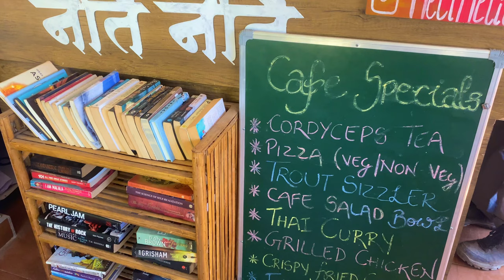Jibhi & Jalori Pass | Tirthan valley | Offbeat Places in Himachal Pradesh | Snowfall In April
Jibhi and Jalori Pass | | Tirthan valley | Best Offbeat Destination in Himachal Pradesh | Snowfall In April

Jibhi and the Tirthan Valley are captivating destinations in Himachal Pradesh. Offbeat destinations in Himachal Pradesh that is a must visit.

In this video, I explore the charming village of Jibhi, highlighting various tourist spots in the Jibhi-Tirthan Valley. Additionally, I showcase a delightful cafe. If you're planning a trip to Jibhi, this video also provides information on a cute airbnb.

We also went to Jalori Pass from Jibhi and witnessed our first ever snowfall. You can find the cab drivers contact.

Jibhi as well as well Jalori pass are offbeat places of Himachal. This place is full of cedar trees, pine trees, a beautiful river and enchanting meadows.  If you're seeking a tranquil destination where you can work in peace, stroll, experience occasional rain showers, and enjoy the soothing sounds of the river, this place is perfect for you.

We also share an Airbnb with you with a dedicated workspace on a different floor, rooms on a different place, accessible kitchen, bonfire and BBQ space along with a river flowing right by the side.

To reach Jibhi-Tirthan Valley, you must first travel to a place called Aut. Volvos and regular buses from Delhi, Chandigarh, and other cities can take you to Aut. From there, you can either hire a cab or take a bus to Jibhi. If you are driving please do watch this video on how we reached Tirthan and the things to know -

Hi Everyone!